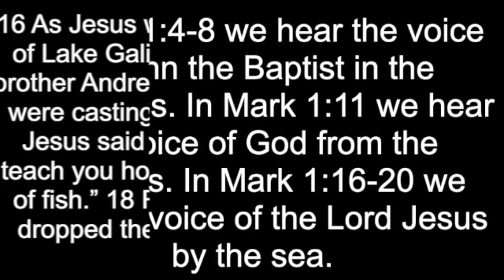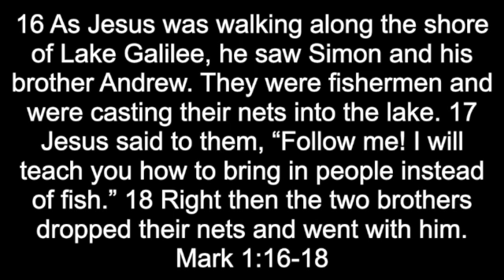Mark 1:16-18 SD 480p